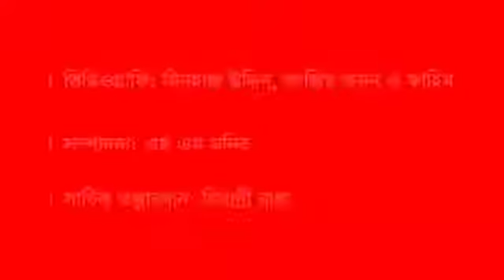শেখ হাসিনার ডিজিটাল নির্বাচনী প্রচারণা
সরাসরিঃ ধানমন্ডি সুধা সদন থেকে জননেত্রী শেখ হাসিনা ভিডিও কনফারেন্সের মাধ্যমে বিভিন্ন নির্বাচনী এলাকার জনগণের সাথে মত বিনিময় করছেন।